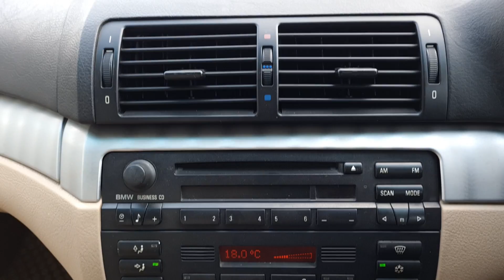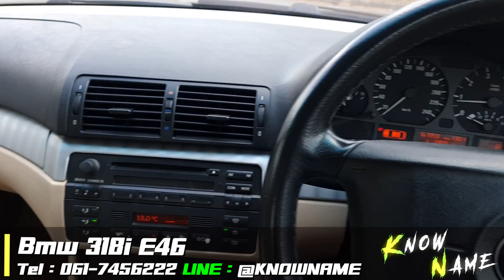รีวิว รีวิว BMW 318iA 2003 E46 สภาพสมบูรณ์ ยุโรปราคาดีๆ ไปได้ทั้งบ้าน BMW E46 318I 2003 ทรงสวย ราคา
รีวิว รีวิว BMW 318iA 2003 E46 สภาพสมบูรณ์ ยุโรปราคาดีๆ ไปได้ทั้งบ้าน BMW E46 318I 2003 ทรงสวย ราคาไม่แรง E46ตายกแท้ 318iA E46 ยังน่าใช้อยู่ไหม BMW E46 318I

0:00 แนะนำ
0:27 พรีวิว ภายนอก
1:02 ห้องเครื่อง
1:43 รีวิว ภายนอก
3:23 พรีวิว ภายใน
3:44 รีวิว ภายใน ด้านหน้า
6:26 รีวิว ภายในด้านหลัง
7:10 ราคา
7:19 สรุป